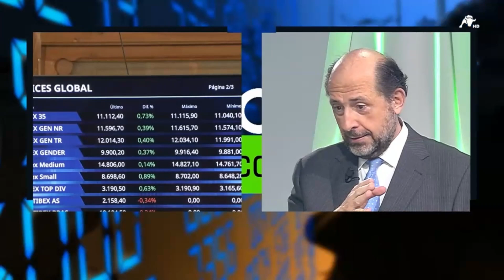Miguel Ángel Cicuéndez, sobre el IBEX 35: “Julio es positivo por el maquillaje”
El IBEX 35 sube dentro de unos márgenes moderadores que apenas le llevan a rebajar los 11.100 puntos. En lo que va de año el mercado español se ha mantenido dentro de una cierta volatilidad pero se mantiene estancado. En boca del Vicepresidente de ASEAFI, Miguel Ángel Cicuéndez, las subidas son escasas, el mes de julio va a resultar positivo gracias al “maquillaje” del verano.